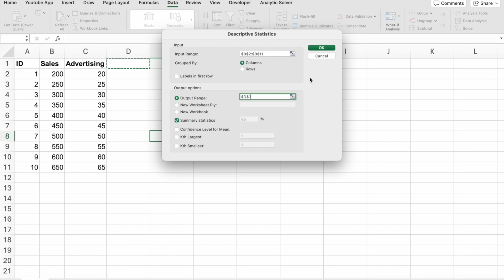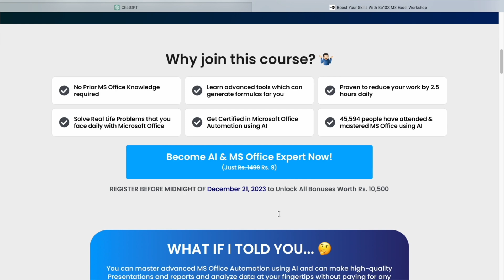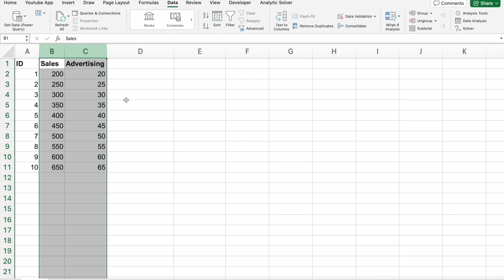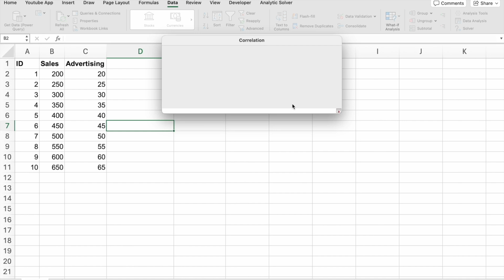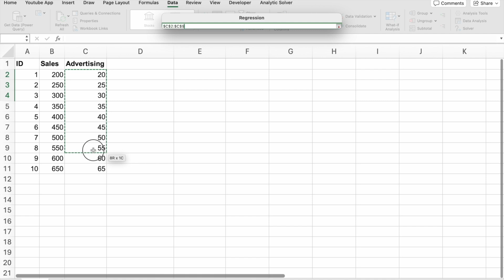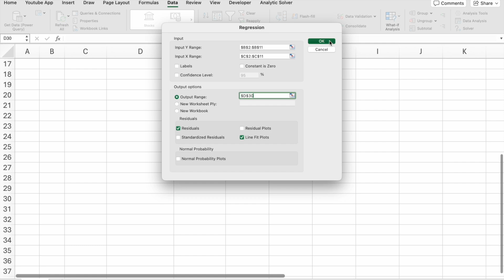3 Powerful Data Analysis Tools: Regression Analysis, Descriptive Statistics and Correlation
Become a data-driven professional with in-depth training in regression, correlation, and descriptive statistics at our upcoming MS Office Workshop. Excel at Excel and beyond!  Limited spots are available - register now!

Harness the power of correlation and regression analysis in statistics to elevate your data interpretation skills. Understand the core concepts of correlation analysis, regression analysis, and the difference between correlation and regression, all within Microsoft Excel. From Six Sigma methodologies to practical applications, this content serves as your guide to mastering correlation and regression with examples, fostering your growth at the Successful Career Hub.

Continuing from the introductory focus on these analytical tools, let’s delve deeper into how Regression Analysis, Descriptive Statistics, and Correlation can drastically enhance your ability to analyze data. Regression Analysis stands as a cornerstone in the field of statistics, enabling you to predict future trends from existing data. By constructing models, regression helps in identifying which variables influence your outcomes the most and how different variables interact with each other.

Descriptive Statistics simplify complex data sets so they can be easily understood and interpreted. This tool is essential for summarizing the main features of a collection of data, providing a quick overview through means, medians, modes, and other statistical measures.

Correlation, particularly the calculation of the Correlation Coefficient, is vital for determining the strength and direction of the linear relationship between two variables. This understanding is crucial in fields ranging from finance to healthcare, where it informs decision-making processes.

When used together, these tools provide a comprehensive framework for data analysis. For instance, integrating correlation and regression in Excel allows analysts to perform complex statistical analyses with ease, making it a popular choice in both academia and industry.

To apply these concepts practically, consider using correlation and regression analysis with examples from real-world scenarios. This approach not only clarifies abstract theories but also enhances your analytical skills, paving the way for innovative solutions and improvements in various sectors.

By employing these methodologies, professionals can make informed decisions that are backed by robust statistical evidence, ensuring precision and efficiency in their strategies. Whether you're aiming to optimize business operations, conduct academic research, or achieve statistical proficiency, understanding and applying these analytical tools will position you at the forefront of your field.

🚀 Supercharge your Data Analysis Career
Ready to transform your career and become a powerhouse in your field? Join Office Master today and start your journey towards exponential growth.